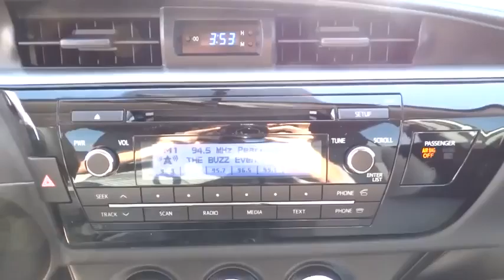2014 Toyota Corolla Conroe, The Woodlands, Spring, Tomball, Houston 108198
Gullo Toyota
500 I-45 South